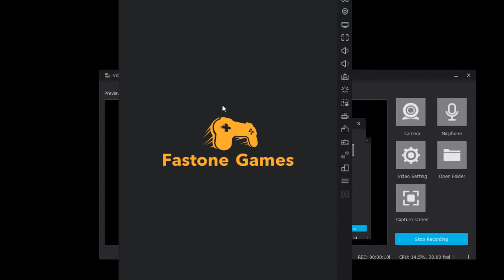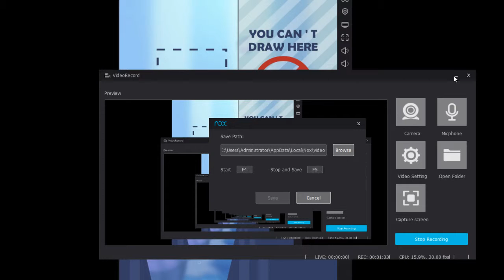Hello Cats guide Help The Cat Drink Water Kẻ soán ngôi PUBG Mobile và Liên quân Mobile trong tuần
Cảm ơn tất cả các bạn đã xem hết video của mình^^